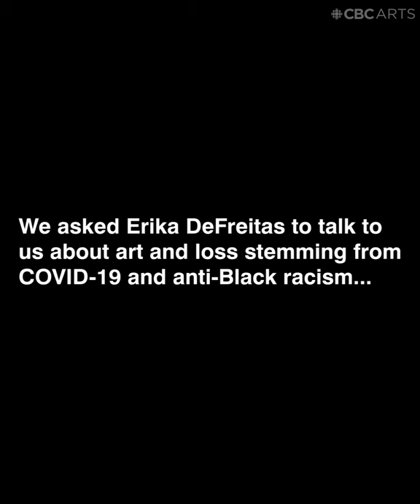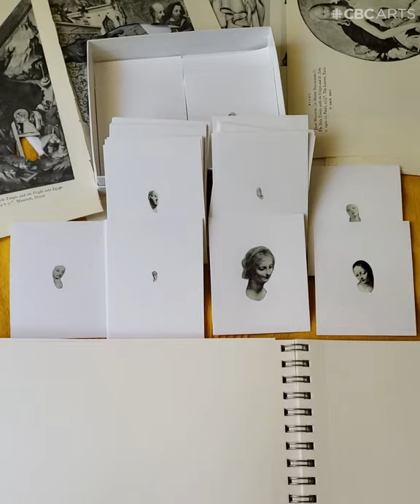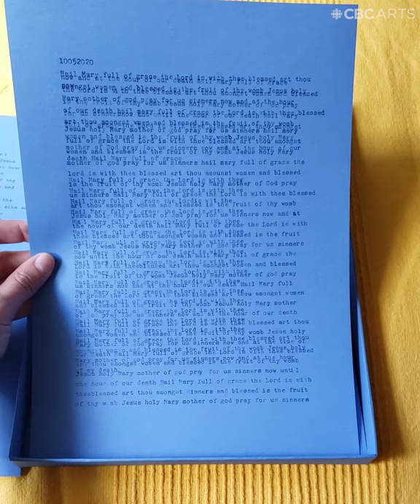Turning the Hail Mary prayer into a practice of meditation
As we begin to shift out of this stage of lockdown, it is difficult to fathom how we begin to heal collectively when personally so many still just feel broken. Multidisciplinary artist Erika DeFreitas has a history of dealing with concepts of loss and mourning in her work, but on a personal level, the crushing wave of this moment has left her with many sleepless nights — which led her to a place unfamiliar to her to help ease her mind.

"I started to recite the Hail Mary prayer over and over and over again until I fell asleep," she confesses. For millions of people around the world, prayer is a source of solace in daily rituals and difficult times, but as a non-religious person, why she chose the Virgin Mary is a difficult question for Erika to answer. However, the answer may be less about the motive and more about the meditation.

As you'll see in this video, the act of repetition — repeating the same words over and over as a meditation — was one she found deeply comforting. So she brought it into visual form, typing out the words of the prayer on an old typewriter each night onto regal blue sheets of paper until she fell asleep. Each meditation is unique, each page holding its own pattern and rhythm.
Among the many collected objects around her home studio, there's a collection of small Virgin Mary statuettes she has procured over the past few years. She has likely stared at them hundreds of times from her bed, but in this moment, they have taken on new meaning for her.

During this period of immense loss, it is not surprising to find ourselves holding on to objects and seeing the spaces around us with greater reverence as we think about the new rituals we have all created to help us endure.

In Opening Up, the sequel to our self-shot video series COVID Residencies, we're asking artists how the upheavals and uprisings of 2020 are affecting their process and work.